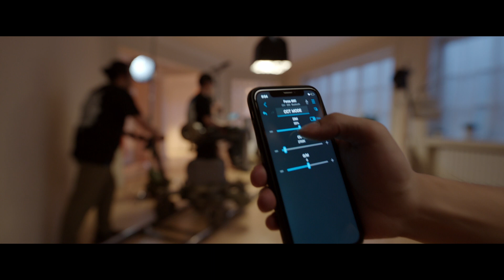Nanlite Forza 60C RGBLAC Led Spotlight - Launch Video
Another breakthrough in LED lighting — The new Forza 60C is a full-color LED Spotlight with an RGBLAC six-color system that’s dramatically more compact, lightweight, and affordably priced!

Key Features:
• RGBLAC six-color system adding Lime/Amber/Cyan LED beads with RGB
• Lightweight lamp head weighing just 1.08KG with illuminance up to (12,810 Lux@1M)
• Calibrated distribution of power for each LED bead without illuminance discrepancy in colors
• Ultra-wide CCT range of 1800K-20000K and ±100 G/M adjustment.
• Impeccable color rendition, CRI/TLCI score of average 96/95 and TM-30 Rf average 95 / Rg average 100
• FM mount with option to integrate into the Bowens mount ecosystem
• Professional options of HSI / RGBW / XY modes for color calibration
• AC & DC power options with a battery grip for on-the-go shooting
• Intelligent fan that automatically adjusts to ambient temperature
• Multiple control methods, including on-board, 2.4G, APP and DMX/RDM controls
• Firmware upgradeable via the USB port on the fixture body